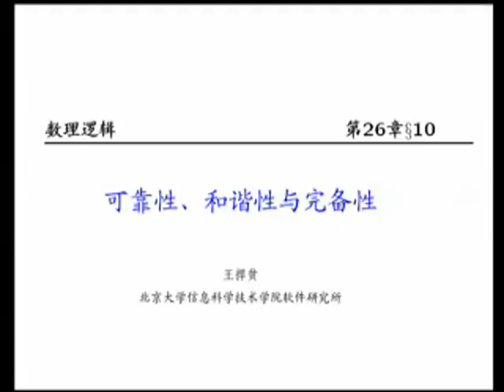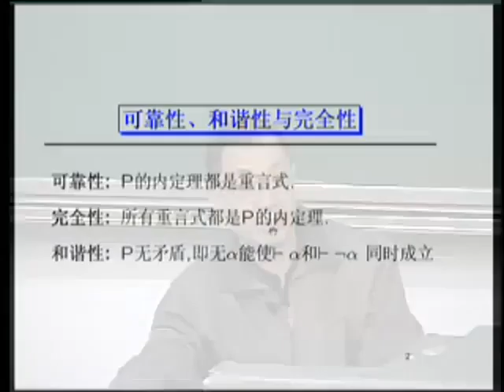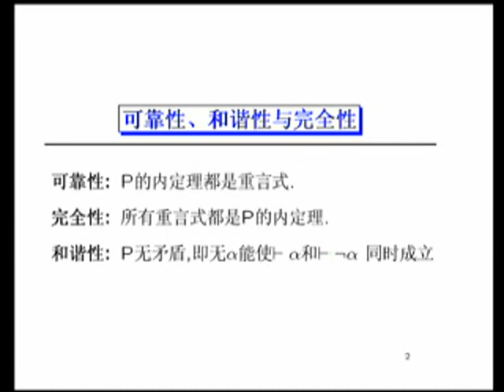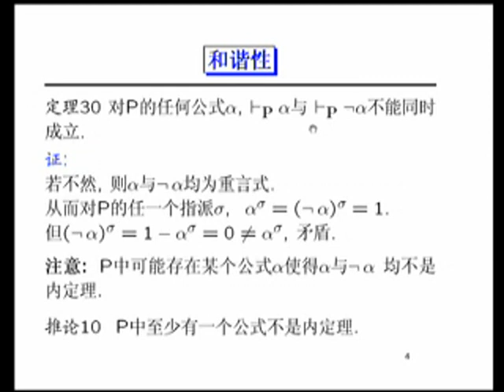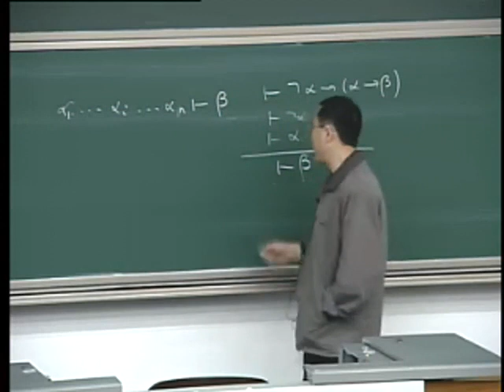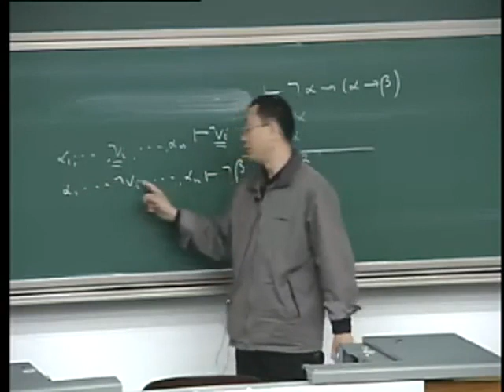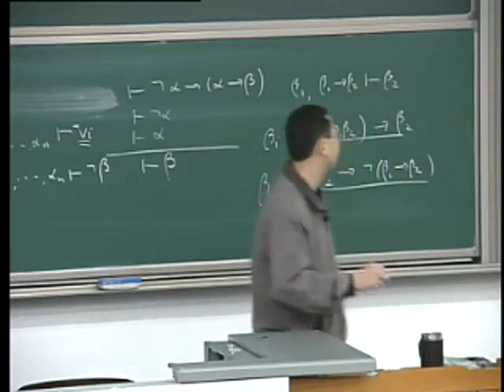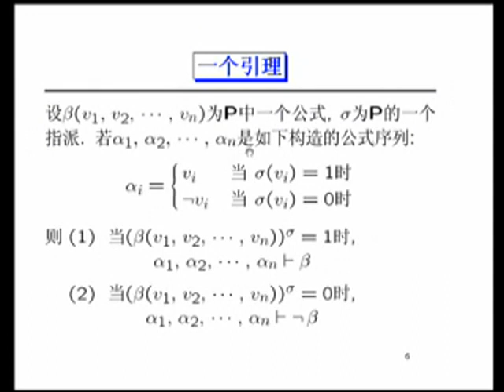114【非常256学习课堂www very256 com】 可靠性、和谐性与完备性I